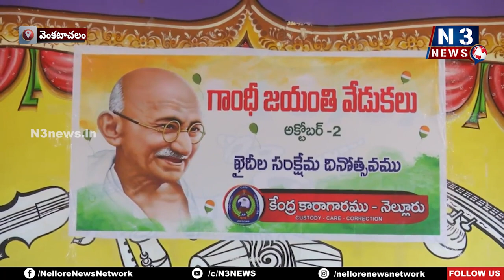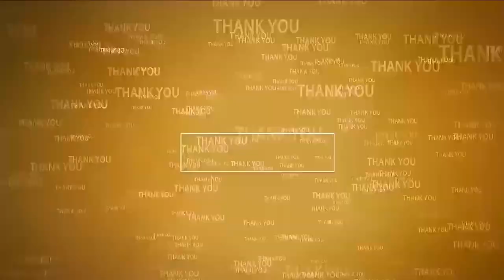ఖైదీలు గాంధీజీని ఆద‌ర్శంగా తీసుకోవాలి | Gandhi Jayanti | Central Prison | IAS Hari Narayanan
- విడుద‌లైన త‌రువాత స‌త్ప్ర‌వ‌ర్త‌న‌తో మెల‌గాలి
- జిల్లా క‌లెక్ట‌ర్ ఎం. హ‌రినారాయ‌ణ‌న్‌
- జిల్లా కేంద్ర కారాగారంలో ఘ‌నంగా జాతిపిత బాపూజీ జ‌యంతి వేడుక‌లు